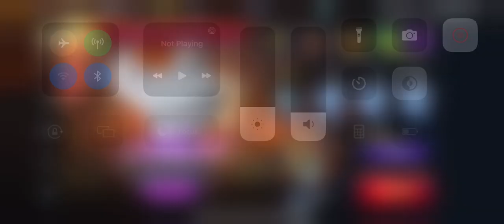Dominic Hargan part 3 gameplay in power rangers legacy wars